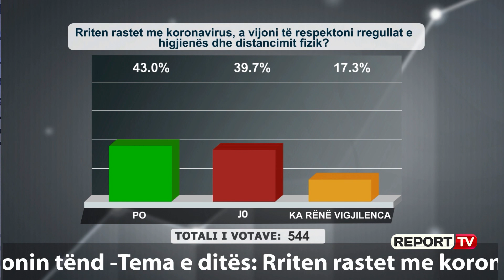Qytetari kërkon të ftohet në studio, Ja çdo i thosha ballë për ballë Vasilit e politikanëve PS e PD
Një kerkesë të veçantë kishte një qytetar mëngjesin e sotëm në programin “Shtypi i Ditës dhe Ju” në Report Tv. Ai i tha gazetarit Andi Kapxhiu se do të donte të ishte i ftuar në studiot televizive dhe të bënte debat ballë për ballë me politikanët. Zotëria zbuloi edhe se çfarë do t’u thoshte politikanëve po t’i kishte ballë për ballë.